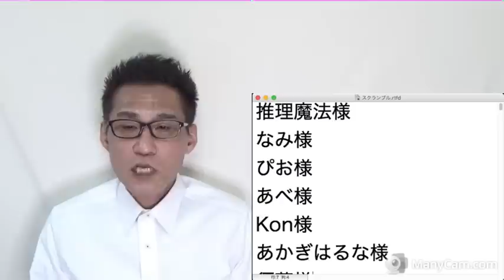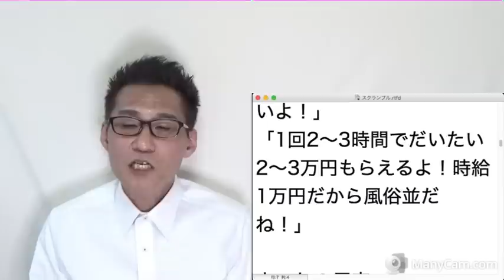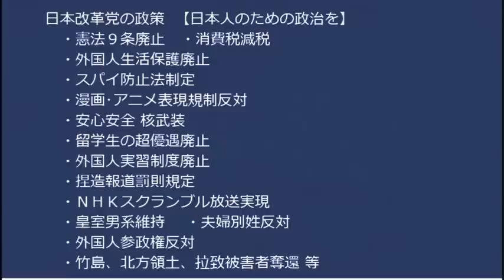Colabo四天王最強の若草プロジェクトの実働2〜3時間で2〜3万円＝時給1万円の超美味しいお仕事ご紹介、真面目に働くのが馬鹿らしくなります／NHKスクランブルデモ終了 20230212